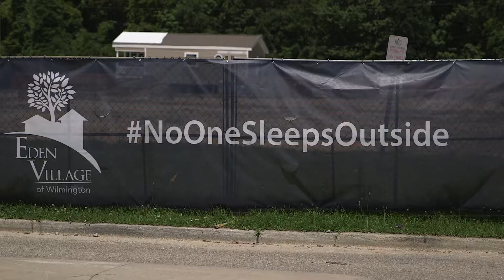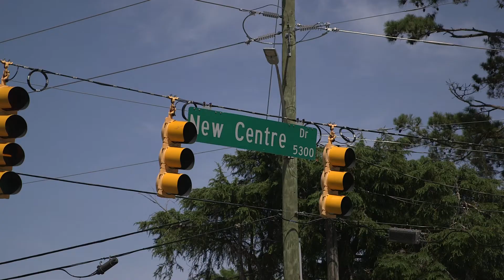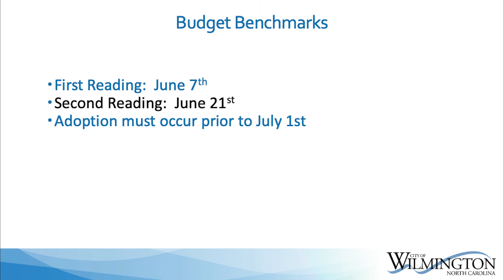City Council Recap for 6/7/22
City Council recognized those who discovered GenX in our drinking water, approved funding to support the unhoused, and approved the FY 2023 budget on first reading.

0:00 Start
0:08 GenX
0:33 Eden Village
1:15 Racine Drive
1:54 Budget
2:22 Wilmington Housing Authority